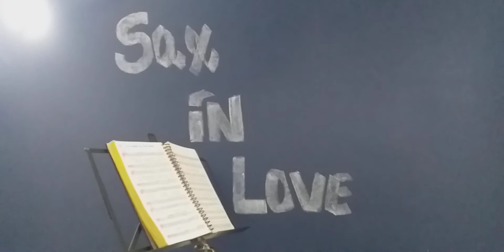Bob Pierce - Grata Nova A.S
Bob Pierce Tenor Sax
Gravação/Fevereiro/17/2021 - Categoria: Musica Gospel
Playback /Grata Nova A.S (Sax Bb ) Tr: Cícero Audo